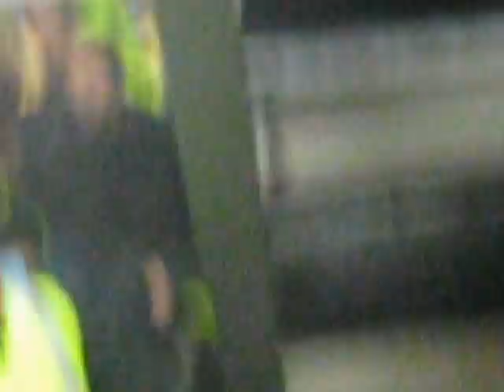Chelsea Fan in the Hammersmith Stand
Video footage of a Chelsea fan quite clearly in the wrong place during Fulham's 1-1 draw with Chelsea on the 9th April 2012.